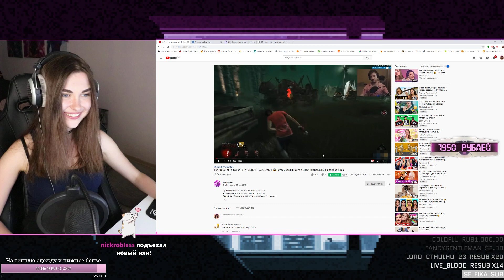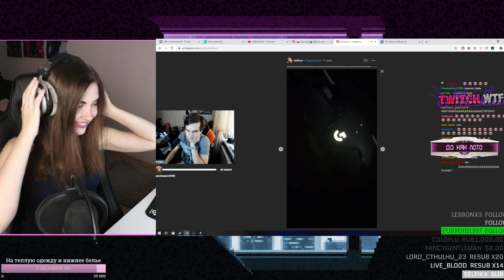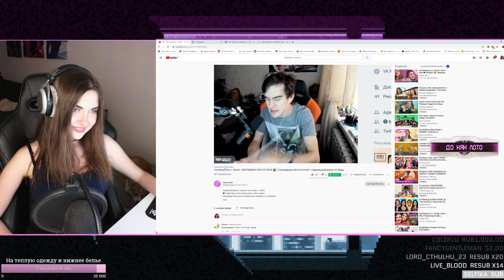AhriNyan смотрит Топ Моменты c Twitch | Twitch WTF